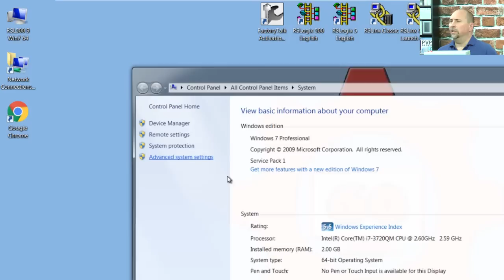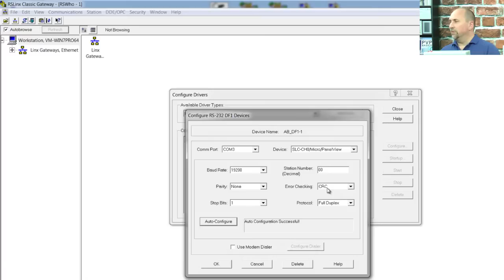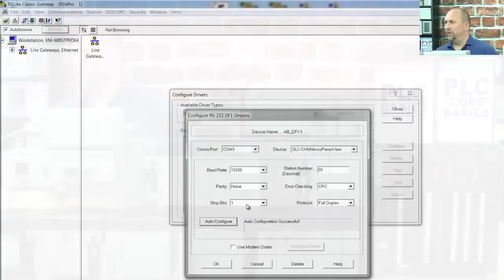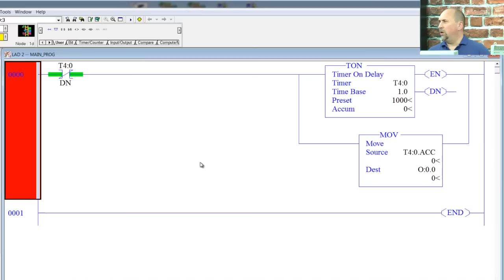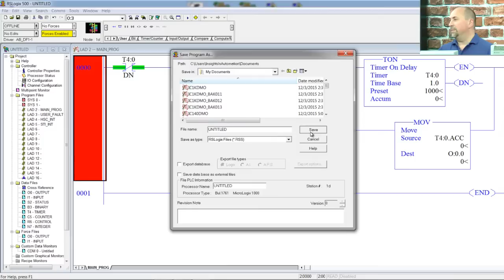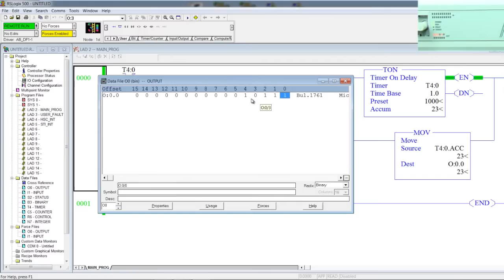A-B MicroLogix 1000 Communications Setup & Download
Shawn shows how to setup RSLinx communications to an A-B MicroLogix 1000 and download using RSLogix in Episode 11 of The Automation Minute Season 3.